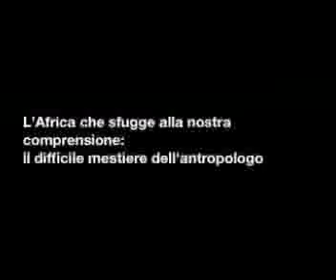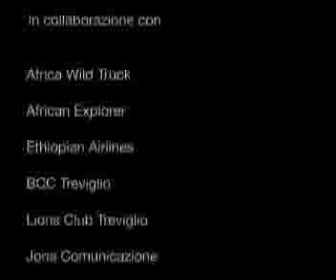Il difficile mestiere dell'antropologo in Africa (dialogo con Alberto Salza)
Riflessioni su antropologia e Africa di Alberto Salza
Si autodefinisce “analista del terreno umano”. Scrive per la rivista
Africa. Dal 1968 studia le popolazioni dell’Africa, prima con ricerche
antropologiche e in seguito come consulente in progetti di
sviluppo. È vissuto a lungo tra i Boscimani del Kalahari e tra le
popolazioni del Lago Turkana. Al momento opera nella Regione
Somala d’Etiopia con un programma di One-Health tra i pastori
nomadi. Collabora con il Museo di Antropologia ed Etnografia
dell’Università di Torino e con i National Museums del Kenya. Suoi
libri recenti (editi da Sperling & Kupfer): Niente. Come si vive
quando manca tutto. Antropologia della povertà estrema (2009);
Bambini perduti (2010); Eliminazioni di massa. Tattiche di
controgenocidio (2012; con Elena Bissaca). Con Hoepli, nel 2016 ha
pubblicato Prepping. Come prepararsi alle catastrofi metropolitane
(coautore, Enzo Maolucci).